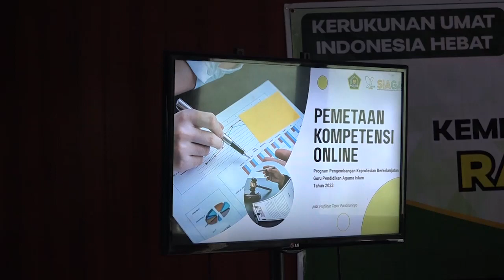RAKOOR PENGEMBANGAN KEPROFESIAN GURU PAI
IKUT BERPARTISIPASI DALAM PROGRAM NASIONAL NANTI / KEMENAG TAPIN BIDANG PENDIDIKAN AGAMA ISLAM / SEPAKATI AKAN IKUT SUKSESKAN KEGIATAN // HAL TERSEBUT DIKONFIRMASI / MELALUI RAPAT KOORDINASI YANG DIHADIRI PENGAWAS PAI / PENGURUS KKG PA / DAN FORUM KOMUNIKASI GURU PAI SE KABUPATEN TAPIN //